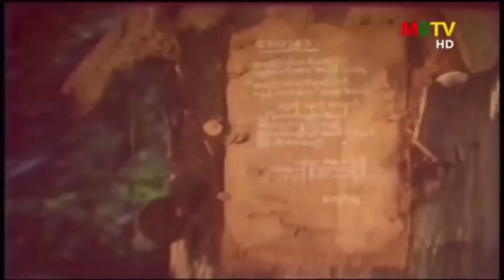National Picture (1990, Myanmar)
Taken from kaung chit te ma ma